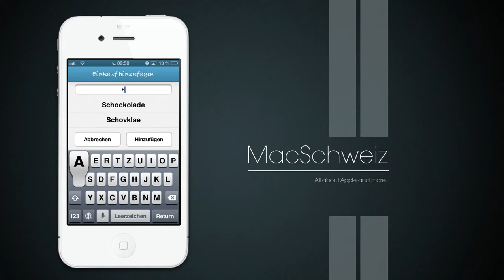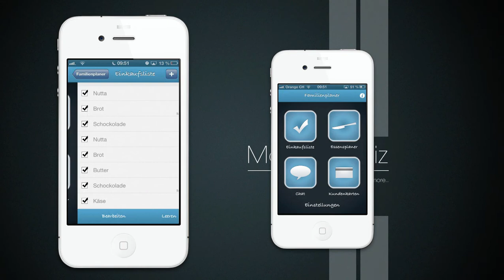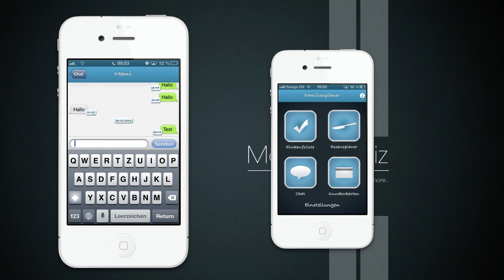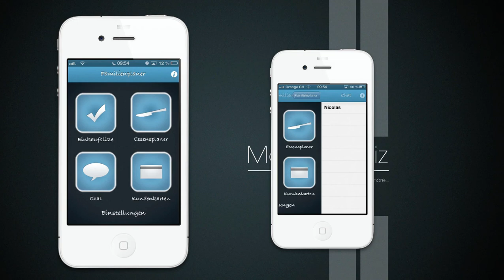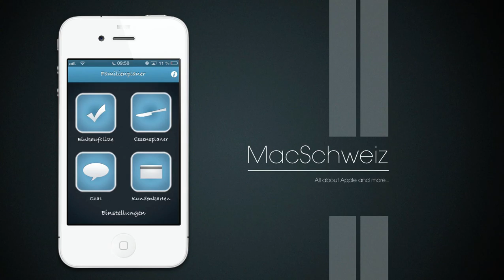Familienplaner app // Struktur in der Familie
Bringe Ordnung und Struktur in deine Familie aber auch jede Menge Spontanität!